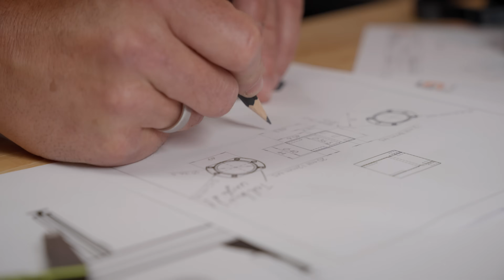The new STEPCRAFT Q.408 | CNC Machine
A visionary tool can be a partner. It can be an employee.
It can change your entire way of working.
A machine that seamlessly combines size with robustness and power.
The new Q-series opens up the possibility for large workpieces to be machined with high productivity and accuracy.
For us, it’s our passion to innovate – to refine – to build the best CNC machinery in its class.
For you it is a key part of your operation making everyday life easier and at the same time it gives you completely new possibilities.
A machine that turns your workshop into a production hall.
And makes your life simply better.

The new STEPCRAFT – Q.408
Think it. Make it.